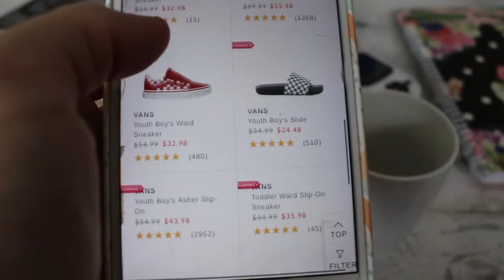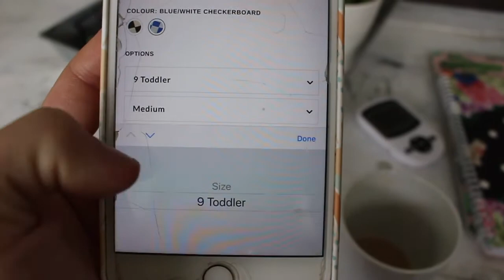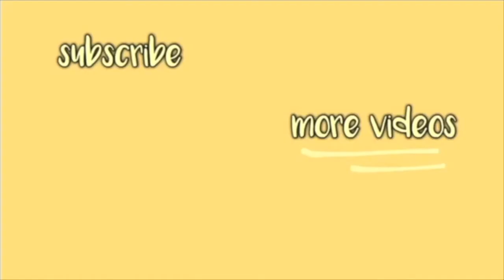VLOG: clean with me, easy crock-pot recipe, + where to get cheap toddler vans shoes!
Hey babes!
In todays vlog i share my easy 10 min cheesy crockpot recipe, where to buy cheap vans , and a little clean with me! plus you get to see a cute baby face!

Hope you have the best day!